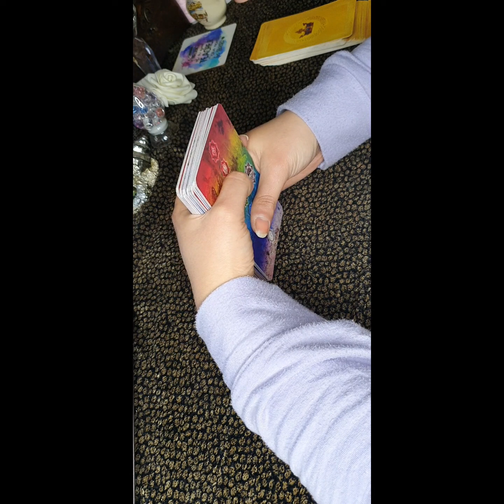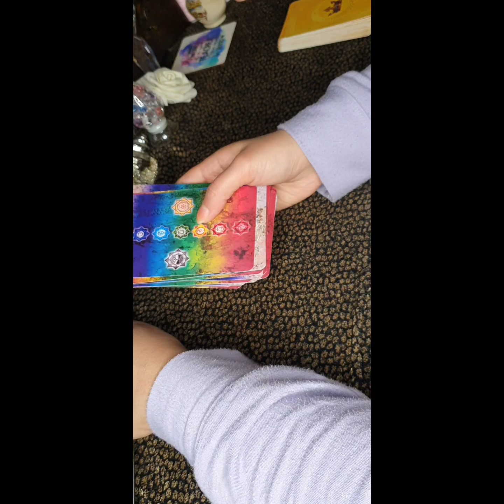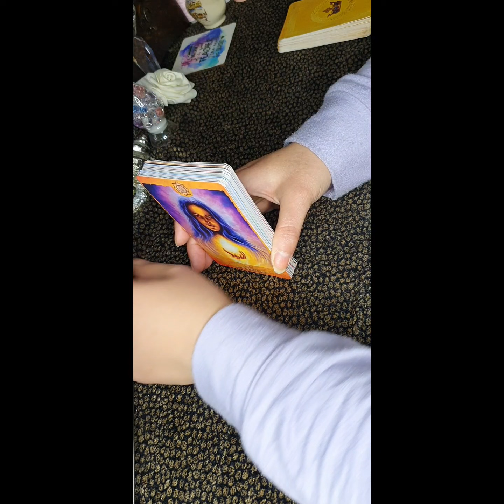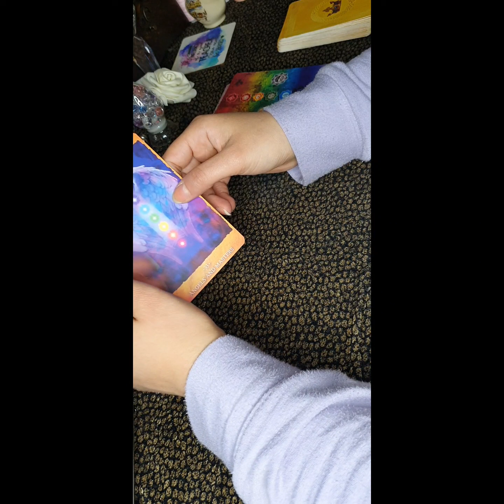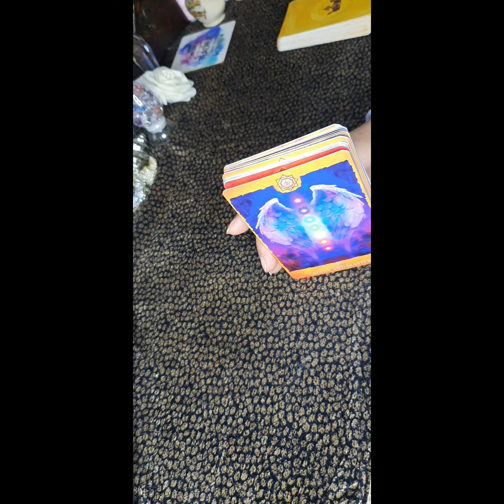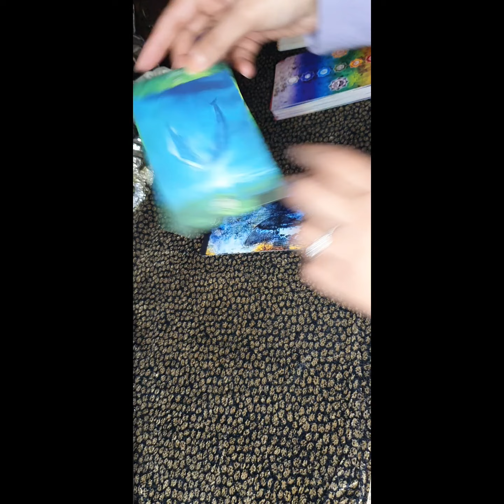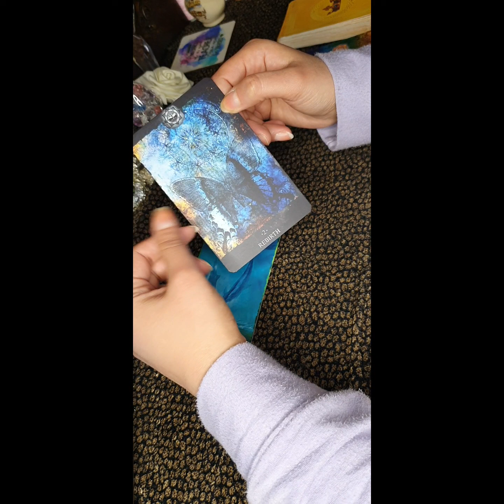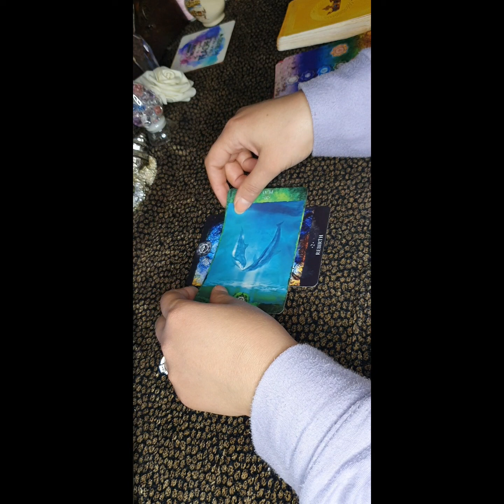قراءة سريعة بكروت التشاكرا (١)🧚‍♀️